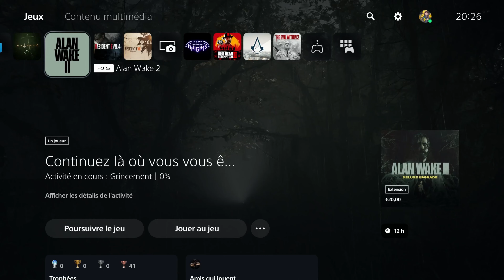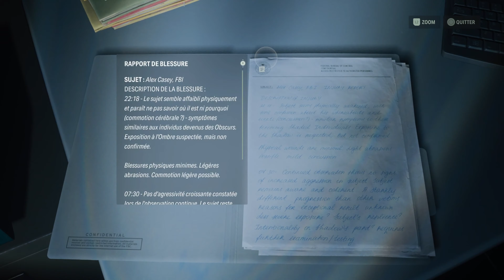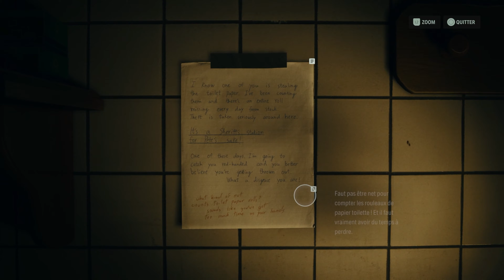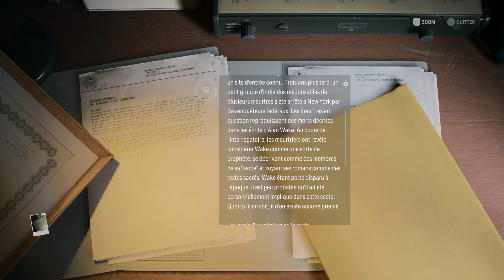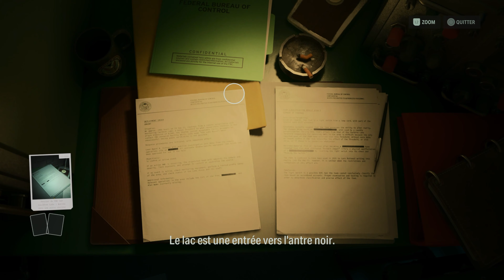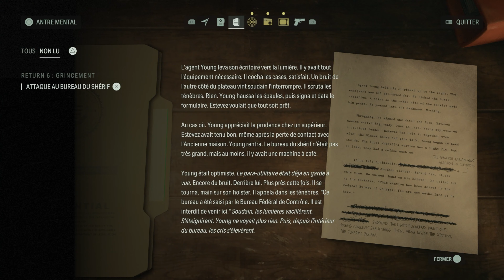ALAN WAKE II | PARTI 6 | Gameplay Walkthrough No Commentary FR | PS5 4K 60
alanwake2